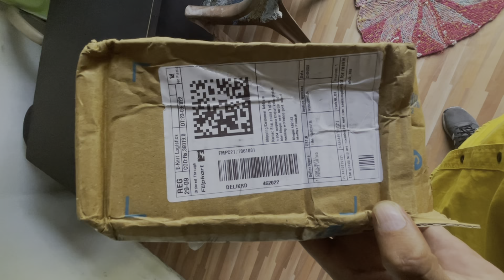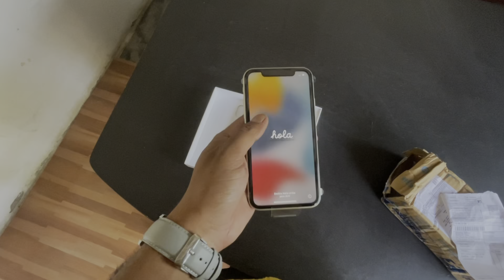Itna sasta iphone 11 Unboxing flipkart | iphone 11 flipkart big billion day sale |white | Scam?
Hi guys mujhe iPhone 11 bahut hi kam price me mil gya h mene ye flipkart big billon day sale se liya h ap bhi check kar lijiye ki ye ek scame to nahi hai ? review